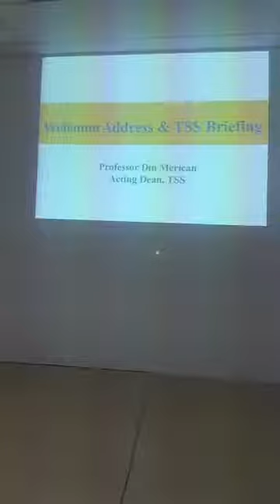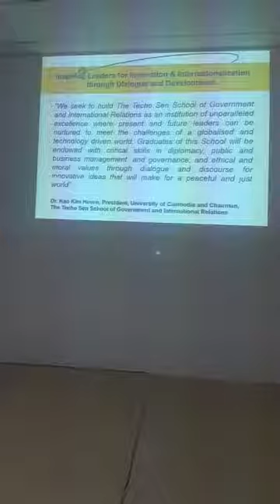At The University of Cambodia, on 12 November 2016